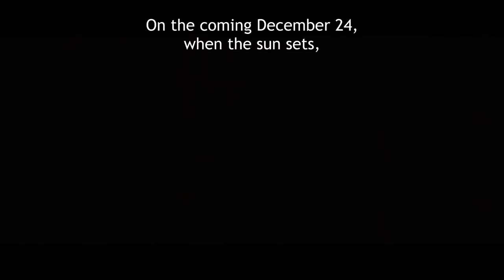Jujutsu Kaisen 0: The Movie Teaser Trailer (2022) | Movieclips Trailers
Check out the Jujutsu Kaisen 0: The Movie Teaser Trailer starring Megumi Ogata!

US Release Date: March 18, 2022
Starring: Megumi Ogata,Kana Hanazawa, Yuichi Nakamura
Directed By: Sunghoo Park
Synopsis: Yuta Okkotsu is haunted by the spirit of his childhood friend Rika, who died in a traffic accident. Her spirit no longer appears as the sweet girl he called his beloved. Instead, her spirit has been cursed and she manifests as a monstrous entity who protects him against his will.